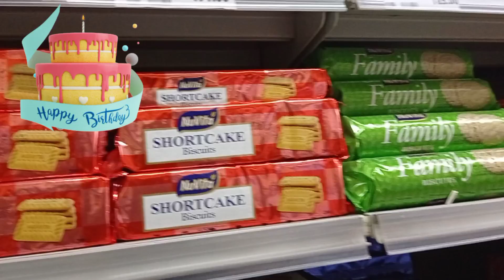Surprising My UGANDAN Mother-in-Law with the Best Birthday Gift Ever